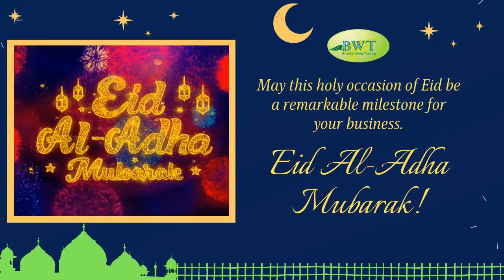Eid Mubarak – Bronze Wing Trading – Trade Finance Providers in Dubai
Eid Mubarak! May this holy occasion of Eid be a remarkable milestone for your business. Bronze Wing Trading wishes a Happy Eid!

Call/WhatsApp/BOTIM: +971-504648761